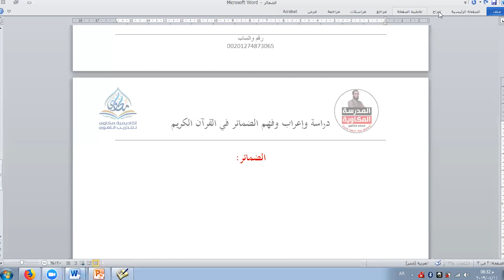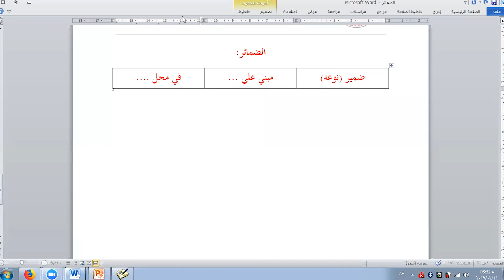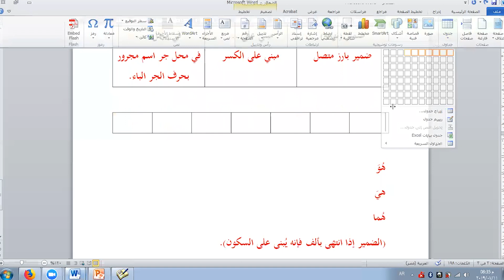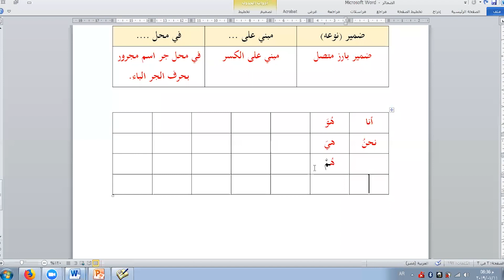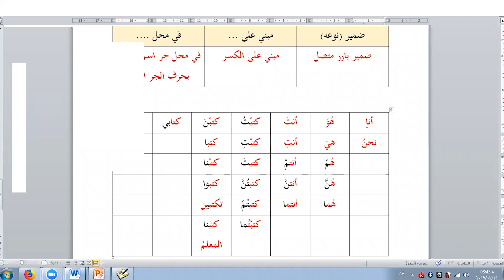دورة الضمائر - الحلقة الثالثة - علامات بناء الضمائر - دورة نحوية مميزة